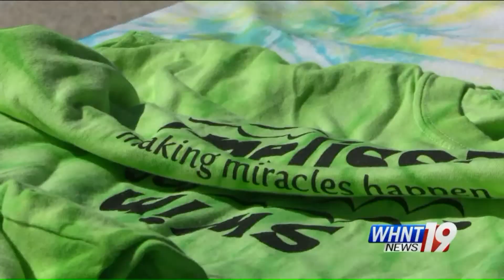A record number of swimmers participate in 12th Annual Swim for Melissa